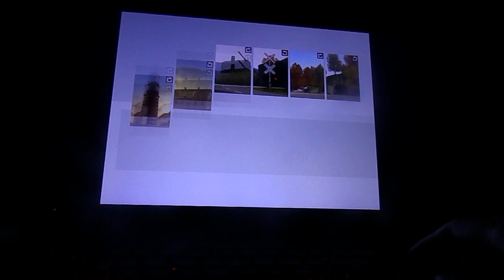Ford Racing 3 Off Road City Race 5 Road 5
This is Ford Racing 3 for the PC,
Car: Ford F150 FX4 (2004)
Track: Mountain Drive
Game: Ford Racing 3
Genre: Racing
Platform: PC on Windows 10
Release Date: October 29, 2004